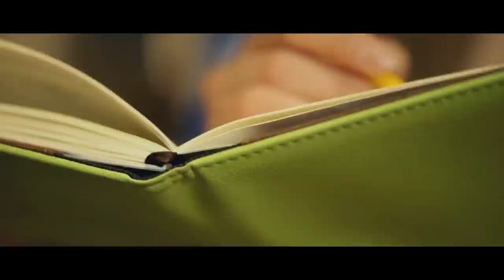"The Story Of You" | Creepypasta | Horror Story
The following is a transcript of the contents off a spiral-bound notebook in the custody of law enforcement in connection with a pending investigation.

AUTHOR:
►Written By Brandon Faircloth (Verastahl)

ARTIST:
►Horror Story Thumbnail Art:
Darren Benton

Special Thank You To Patrons:
Teri Middleton
Absinthe Alice
ZombieFox
Seasalt Flavour
Jen M.
Chris Barth
Jacob Stringfellow
LemonFluff
Veruca Salt
Meilline
Suzanne Gereaux
Jonathan Demoisey
Ripkora
TheEchoNight
Jonathan Demoisey
Dhawal Chheda
Jessica Lang
Sara Cagle
Carol Cosgrave
Emmy
Shannon M.
Elijah Phillips